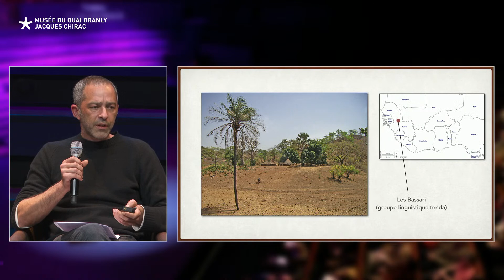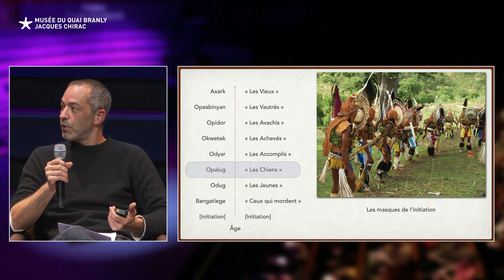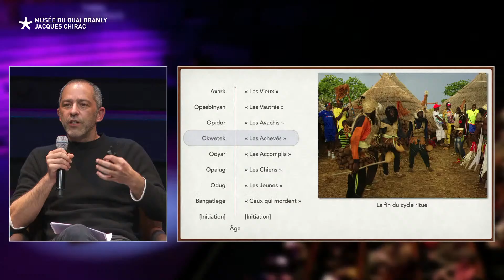Ce qu'il se passe dans la danse: des techniques du corps aux relations sociales|Université populaire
Université populaire 2021/2022, Thème 2 :  Le corps
Ce qu'il se passe dans la danse : des techniques du corps aux relations sociales
Le mercredi 20 avril 2022

Avec
Jean-Baptiste Eczet, anthropologue, Maître de conférences à l'EHESS
Laurent Gabail, Maitre de conférences en anthropologie à l’Université Toulouse Jean Jaurès
Modéré par Anne-Christine Taylor et Anne Lafont

Les grandes danses collectives des Bassari sont la partie publique d’un processus initiatique qui scande la vie des hommes et des femmes, depuis leur adolescence jusqu’à l’âge d’environ cinquante ans. En s’appuyant sur une ethnographie conduite en Guinée depuis 2006, Laurent Gabail reviendra sur deux moments décisifs de ce parcours rituel chorégraphique : la danse des jeunes initiés, où les garçons sont mis en situation embarrassante devant les jeunes femmes ; la danse des hommes accomplis, où s’affiche toute la réserve émotionnelle dont les adultes doivent savoir faire preuve. Au-delà d’un savoir-faire corporel, la danse donne à voir un savoir-être en société.